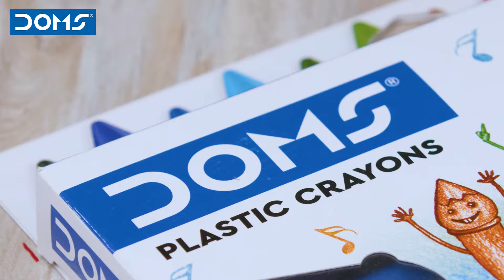DOMS | DOMMYMATE Plastic Crayons | Fun with Crayon Eraser!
Presenting DOMS DOMMYMATE Plastic Crayons, exclusively made for Children for development of Cognitive and Motor Skills. It gives the right grip and a brilliant smoothness while engaging them in the imaginative world of Colours with Play.